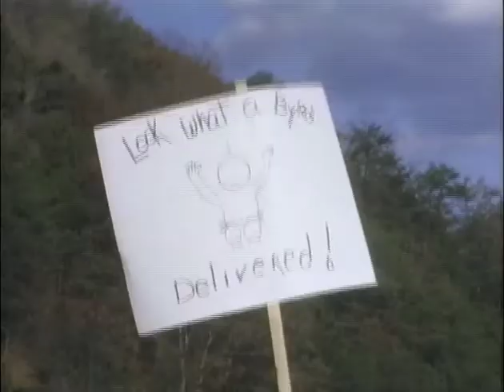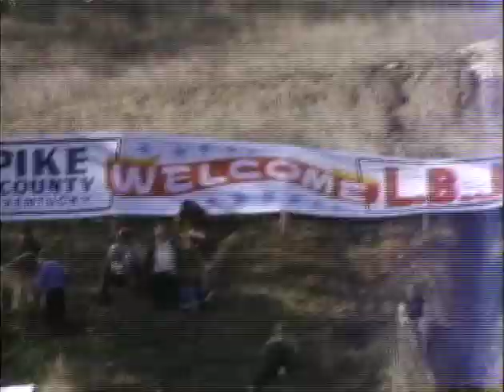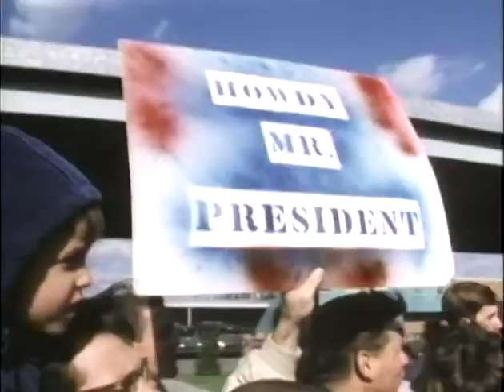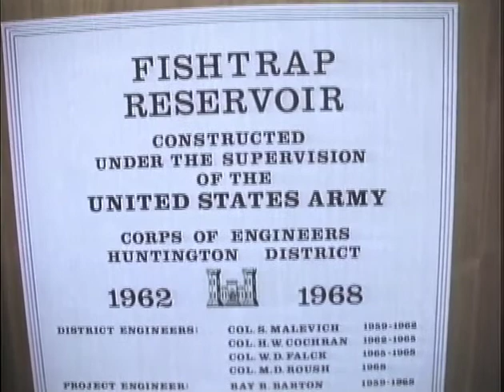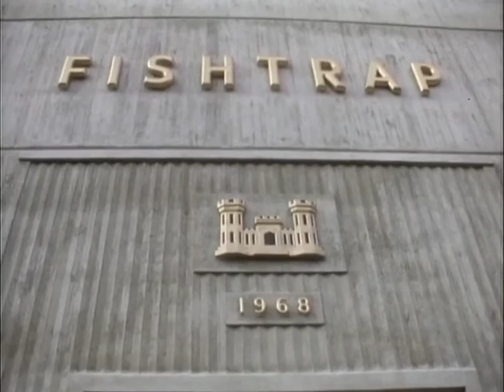MP901 outs33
33 of 47 outs reels from MP 901, "President Lyndon B. Johnson in October 1968," by the White House Naval Photographic Unit. The "Navy Films" consist of monthly reports on the activities of President and Mrs. Johnson from 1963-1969.

Shot list:
October 24, 1968 [Press Conference: WH Cabinet Room]
LBJ opening remarks, fields questions